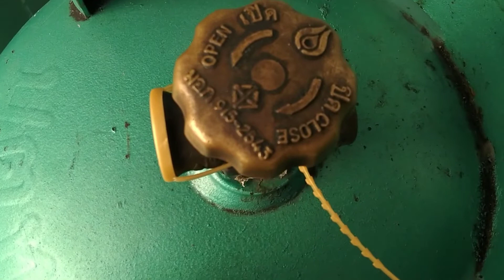ถังแก๊สปตท.รุ่นใหม่ มีดีอย่างไร?@somjai990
@สมใจการค้าตั้งขายอยู่ที่ตลาดสดบูรพาร้านสมใจการค้า บางวัว บางปะกง ฉะเชิงเทรา
ขายเตาแก๊สอะไหล่แก๊ส
รับเปลี่ยนถังแก๊สและขายถังแก๊ส
แก๊สใช้ในครัวเรือน LPG